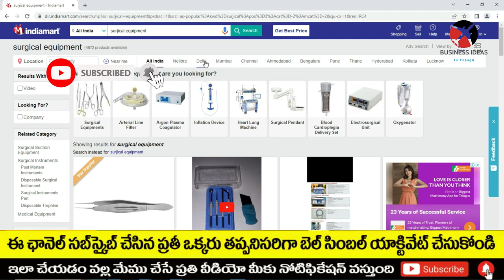బిజినెస్ ! Small business ideas! New business idea's! business ideas ! Low Investment Business Idea